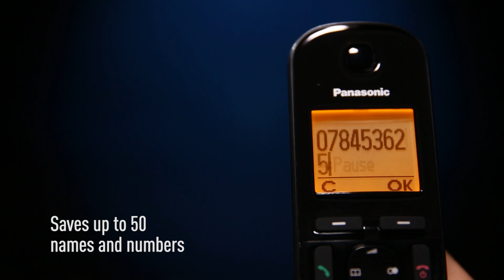Panasonic KX-TGC220 Cordless Telephone